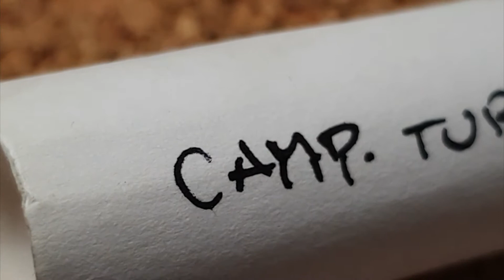🐜 Camponototus turkestanus - Colony Update [Tydzień 22]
#391 🐜 Camponototus turkestanus - Colony Update [Week 22]